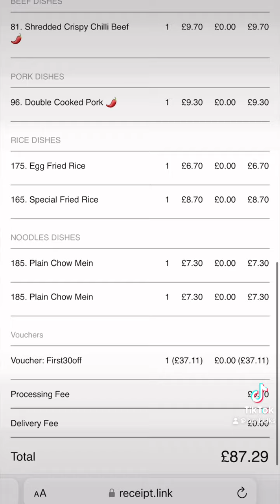Our Biggest Chinese Order EVER 🤣🥡 Only £87?! How Has It Only Got 2.8 / 5 Rating?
- SHARE with people you think might like my videos